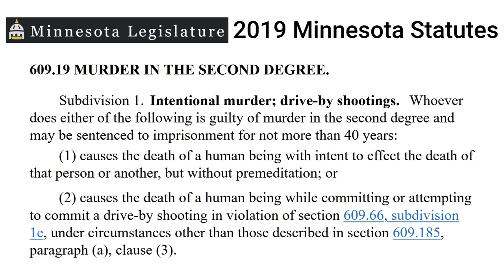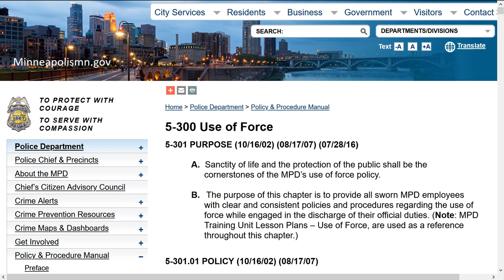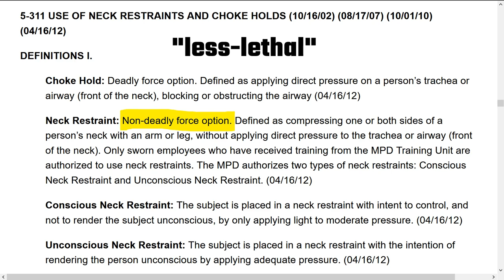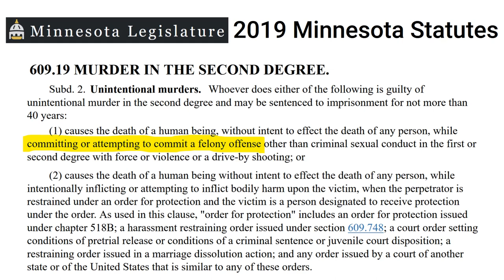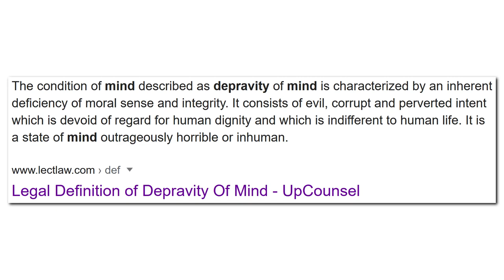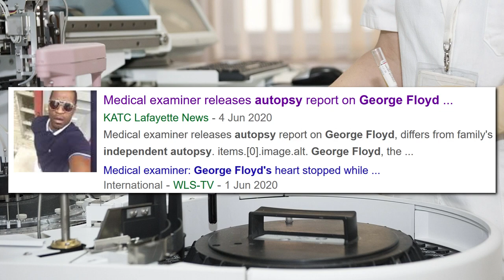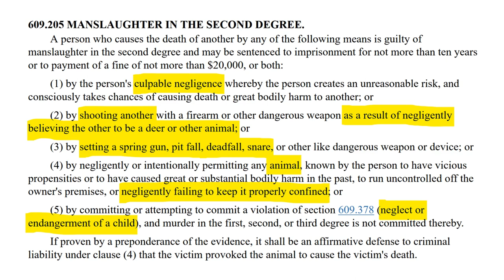Chances of Convicting Police in the George Floyd Case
Four former police officers have been charged with the unlawful death of George Floyd. Derek Chauvin, who was filmed pressing his knee on the neck of Mr Floyd has been charged with second-degree murder. That’s on top of his initial charges of third-degree murder and second-degree manslaughter. The other officers, J Alexander Kueng, Thomas Lane and Tou Thao, have been charged with aiding and abetting second-degree murder and aiding and abetting second-degree manslaughter. In this video, I talk through the charges and the chances of conviction. Ultimately, the prosecution have to prove their case. Just because we saw a video that many casual observers have labelled as murder, doesn’t mean that the perpetrators will be found guilty of murder. My only warning to those of you hoping for a guilty verdict is that criminal cases conducted against the actions of police officers while performing their legal duties rarely result in the desired or expected outcome. Be prepared to be upset by the result.